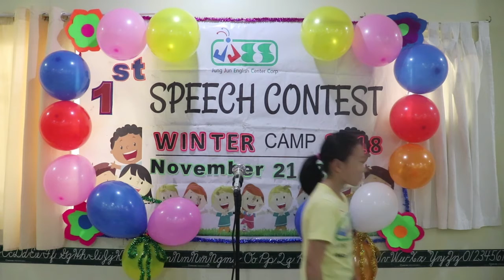JJES 2018.11.21 1st SPEECH CONTEST - Sarah